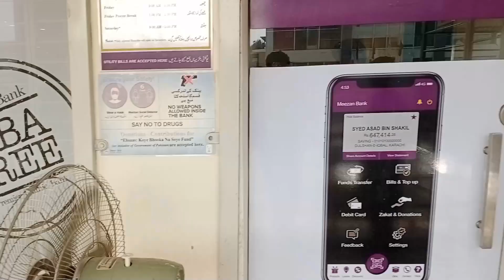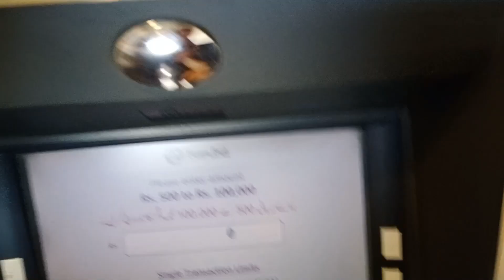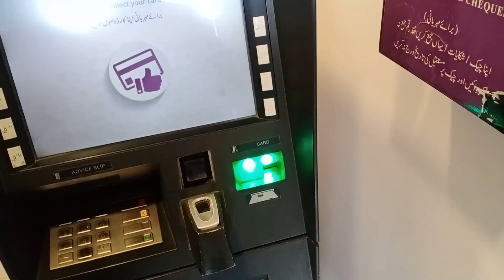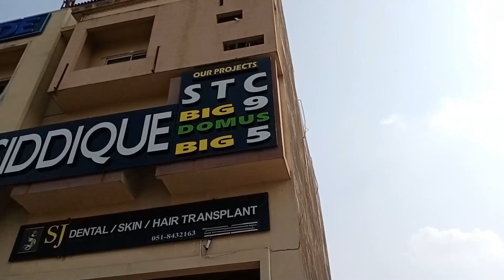setting up my room! Affan got first note of 75rps💸